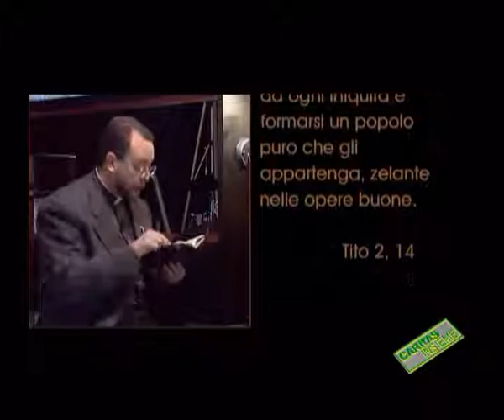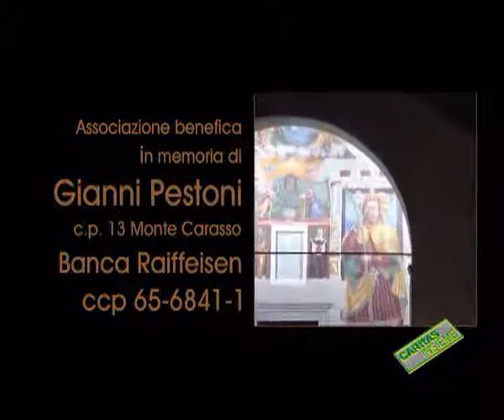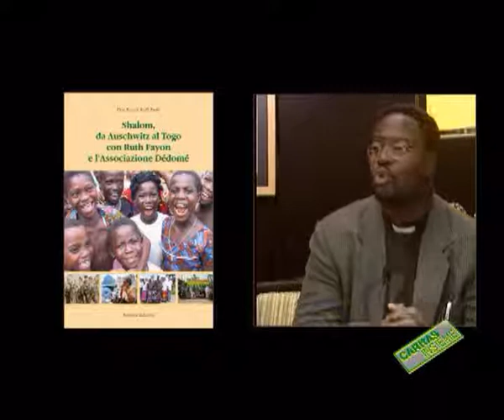Natale con i tuoi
Caritas Insieme no 575 in onda il 24 dicembre 2005

Natale con i tuoi! Un vecchio adagio che a volte tristi circostanze rendono impossibile da realizzare. Altre volte, invece, il dolore della distanza è mitigato dalle ragioni che la rendono necessaria e la separazione si trasforma in un ponte di solidarietà. Sono questi casi che Caritas Insieme è andata ad esplorare, ospitando in studio Daniela Abruzzi, il cui fratello Piergiorgio Tami è in Cambogia ormai da molti anni, don Franck Essih Koffi, chiamato dalla sua missione di sacerdote a capovolgere il flusso dei missionari e essendo attivo in Ticino da qui continua a sostenere il suo paese con la solidarietà dei suoi parrocchiani. Da Monte Carasso ci giungerà infine la testimonianza di un’associazione che si è raccolta attorno ad una suora di origine moncarassese, che è stata chiamata a lavorare nel poverissimo sud dell’Albania.

Il commento al Vangelo non mancherà, anche se don Giorgio Paximadi per l’occasione ha lasciato le ora gelide acque del lago di Tiberiade, per raggiungerci nel calore accogliente del Sigrid Undset Club.

Tutto questo per celebrare il Natale con la 575 puntata di Caritas Insieme Tv, nei consueti appuntamenti sulle onde di Teleticino.
Da tutta la redazione, Buon Natale!